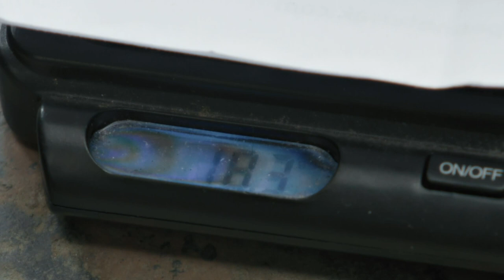Kayla’s Crew Not Happy With Finding Just $1000 Worth Of Gold | Gold Rush: White Water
In their first week acting as a crew on one side of the river, Kayla’s team find just over $1000 worth of gold, a disappointing start to the season for them all.

🇬🇧 Catch full episodes of your favourite Discovery Channel shows on discovery+